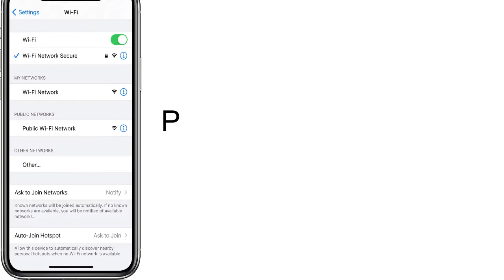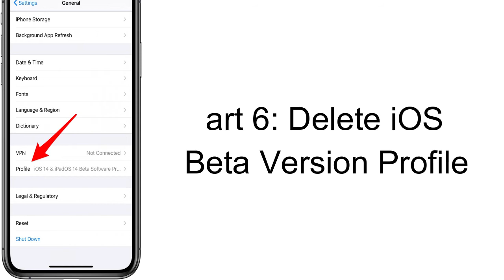Unable To Check For Update How to Fix Unable To Check For Update Problem iOS 14.7